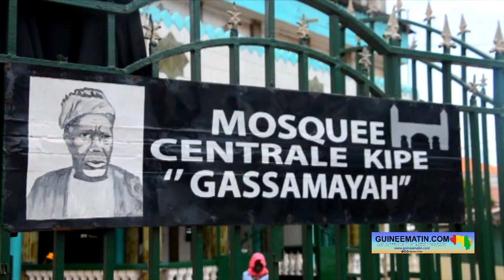Fête de Tabaski : quelles sont les recommandations de l'Islam ? Suivez l'imam Aly Soumah (Soussou)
La communauté musulmane s’apprête à célébrer la fête de Tabaski ou l’Aïd El Kébir. L’occasion pour les fidèles de perpétuer la tradition du sacrifice pour ceux qui en ont les moyens. Il est recommandé d’immoler un bélier, une chèvre ou un chameau. Pour parler de ce sujet d’actualité, un reporter de Guineematin.com a donné la parole ce vendredi, 23 juin 2023, à Elhadj Mohamed Aly Soumah, grand imam de la mosquée Gassamaya, à Kipé Dadya, dans la commune de Ratoma.
Selon Elhadj Mohamed Aly Soumah, le fidèle qui décide de s’acquitter du rituel sacrificiel ne doit pas se raser la tête ni couper ses ongles dès le premier jour du mois lunaire en cours. « Tout musulman a deux grandes fêtes. Ce que le Prophète Mohamed (PSL) nous a enseigné, c’est la fête de Ramadan et la fête de Tabaski. La fête de Tabaski, quand quelqu’un sait que le jour de la fête il doit égorger un mouton ou une chèvre ou encore un chameau, dès le premier jour du mois, il n’a pas le droit de se raser la tête ni de couper ses ongles. S’il sait qu’il doit égorger un animal le jour de la fête de Tabaski, il ne doit rien toucher de tout ça jusqu’au jour de la fête. C’est le jour de la fête qu’il doit se raser la tête, couper ses ongles, se laver et porter un bon habit pour la prière », a dit d’entrée l’imam Elhadj Mohamed Aly Soumah.
Plus loin, l’imam de la mosquée Gassamaya de Kipé indique que le sacrifice le plus recommandé le jour de la fête est un bélier. Mais, le croyant peut également immoler un bœuf ou un chameau car, c’est l’intention qui compte. « Faute de bélier, tu peux égorger un bœuf ou encore un chameau, car le jour-là, ce n’est pas la viande que Dieu regarde, mais le cœur, c’est-à-dire l’intention… Si tu n’as pas eu les moyens d’égorger le bélier le jour de la fête, c’est possible de le faire pendant les trois jours après la fête, c’est-à-dire le lendemain de la fête, et les deux jours suivants. Masi, dépassé ce jour, ce n’est plus pour le sacrifice de la fête de Tabaski, mais un simple sacrifice comme les autres jours. Et pour égorger le bélier, le couteau doit être tranchant. Allah a dit, ce jour-là, il faut avoir pitié. Je sais que quand tu dis ça aux gens, ils te diront pourquoi alors égorger. Mais, c’est formellement interdit de faire du mal au bélier, dès que tu mets le couteau au cou du bélier ça doit passer directement et il faut toujours dire Bissmilah et Allah Akbar, avant d’égorger », a-t-il indiqué.
En outre, Elhadj Soumah est revenu entre-autres sur le jeûne du 9ème jour du mois, correspondant à l’ascension du mont Arafat en Arabie Saoudite par les pèlerins. « Le jour de Arafat, c’est le neuvième jour du mois de la fête de Tabaski et le neuvième jour, c’est le mardi 27 juin. Dieu a dit que celui qui jeûne le jour de Arafat, tous les péchés qu’il a fait l’année précédente, Il va les pardonner ; et l’année qui vient aussi, le péché qu’il fera, Allah va pardonner. Le jour de la fête de Tabaski, la route que vous empruntez pour aller à la mosquée, ce n’est pas la même route qu’il faut emprunter pour rentrer chez vous, il faut toujours changer de route car la route que vous avez emprunté à la prière vous avez déjà laisser les pêchés là-bas. Il ne faut pas passer par là pour reprendre les mêmes péchés. Il faut retenir que c’est après la prière qu’il faut égorger le bélier. C’est pourquoi on envoi le bélier de l’imam à la mosquée pour que lui-même égorge pour lui devant vous. Après, vous aussi, vous partez chez vous pour égorger pour vous », a-t-il fait savoir.
Pour finir, l’imam a rappelé que le partage de la viande est  très simple. « On peut donner à sa famille tout comme à ses voisins... »